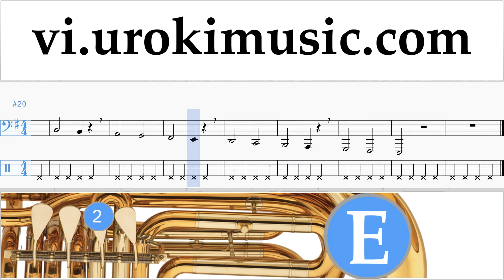Học Kèn Tuba TWICE - LIKEY Nốt Nhạc Bài Hát Phần#1 um-a687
Học Kèn Tuba TWICE - LIKEY Nốt Nhạc Bài Hát Phần # 1 um-a687 Phần 1 chứa bài tập. Những bài tập này sẽ chuẩn bị cho bạn phần 2. Hãy viết trong các ý kiến, làm thế nào để làm cho bài học hữu ích hơn cho bạn?